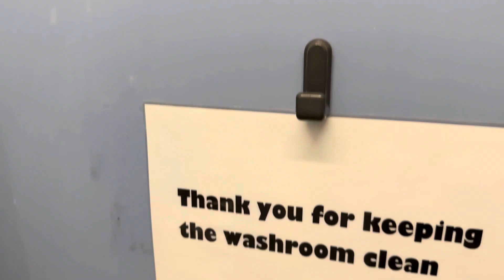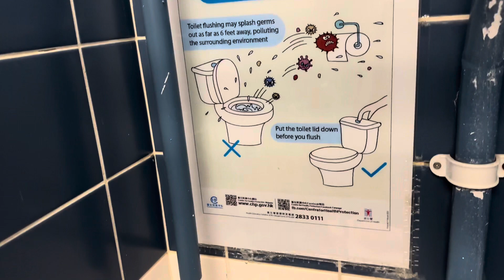Hong Kong Toilet at International School